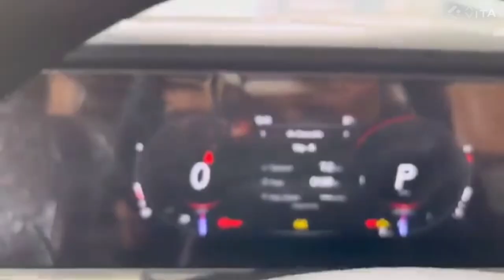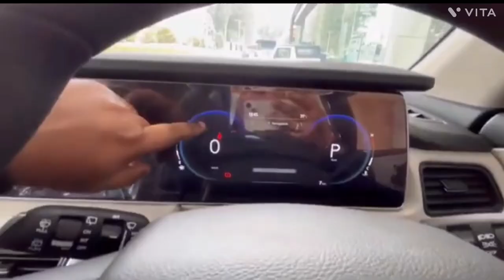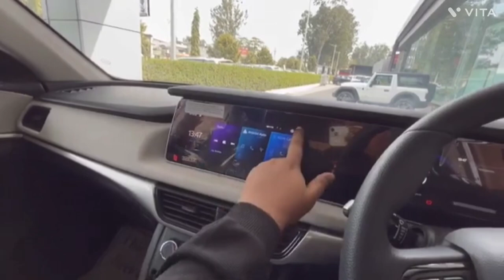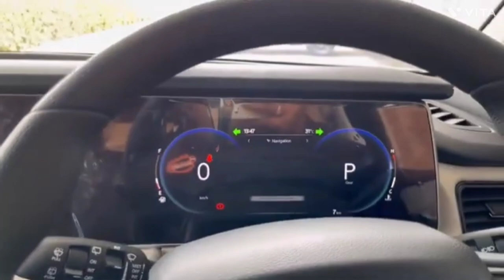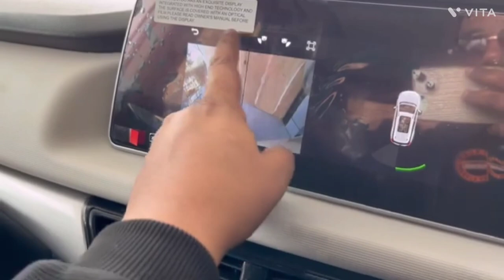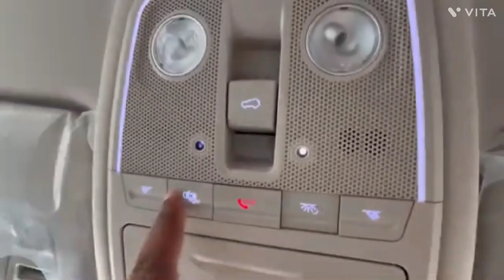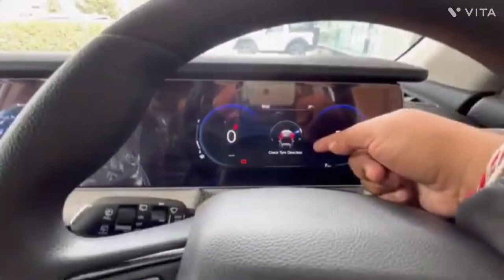2024 New XUV 700 Top Model Review | Features Mileage Price Full Detailed Review | The Vehiclezz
2024 New XUV 700 Top Model Review | Features Mileage Price Full Detailed Review | The Vehiclezz

All New Mahindra XUV 700 New Model Review All Features Mileage Price